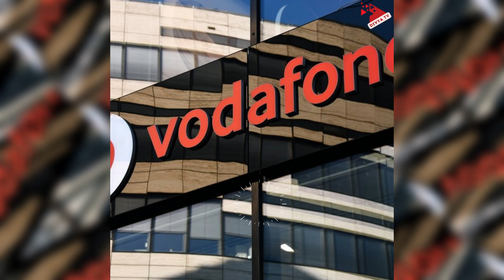কয়েক ঘন্টা কোর্টে ওকালতি করার জন্য পারিশ্রমিক নেন ৩০ লক্ষ টাকা। Lawyer | Harish Salve | Divya Tv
কয়েক ঘন্টা কোর্টে ওকালতি করার জন্য পারিশ্রমিক নেন ৩০ লক্ষ টাকা। He took a fee of 30 lakh rupees to advocate in court for a few hours.